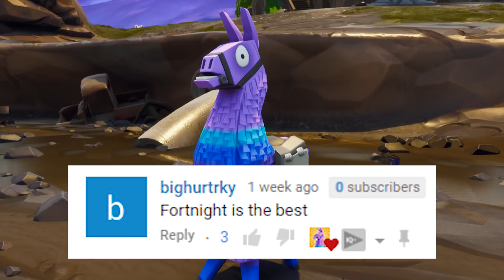DJ LLAMA MEETS EVIL SPIRIT! Season 6 *NEW SKINS* Fortnite Short Films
Welcome to this brand new Fortnite short film! We show off new skins, Fortnite Lucky Llama gameplay,  and more!